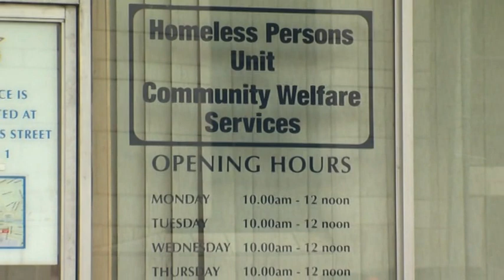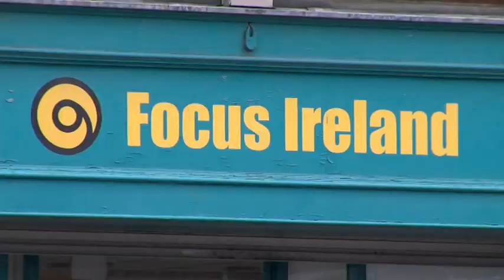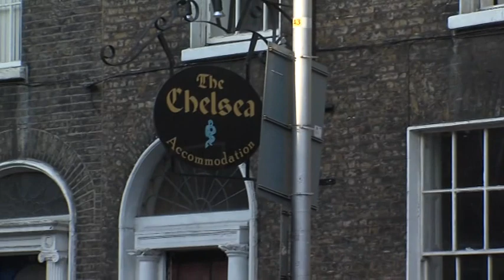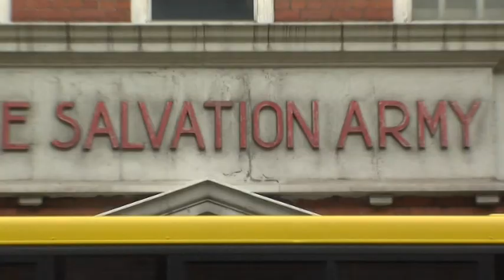Homeless Documentary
Production Team - Holly Woods, Stephen Conkey, Shane Robinson, Sarah Stritch and Paddy Smyth